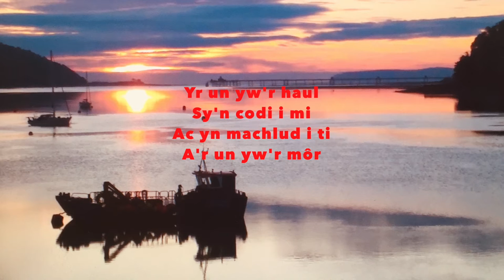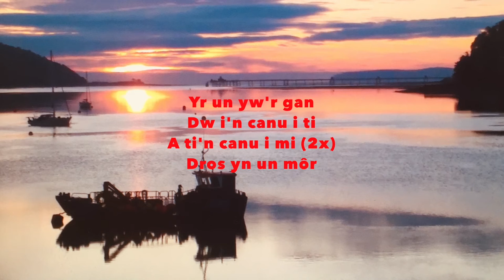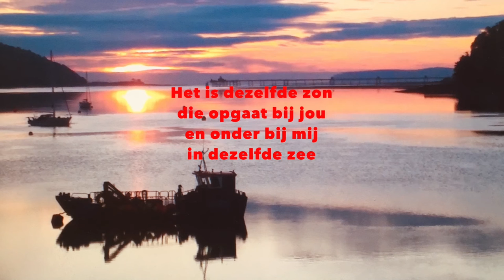Dezelfde Zon (Eng, Welsh, Ned)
Dezelfde zon is een lied dat al in vele talen is vertaald en gezongen: van Arabisch tot Zweeds. Hier de versie in (Dutch-tongued) Welsh, naast de Engelse en Nederlandse versie. Op verzoek nu met tekst.
Ik hoor graag jullie versie in andere talen!
2021 Arie van der Krogt.